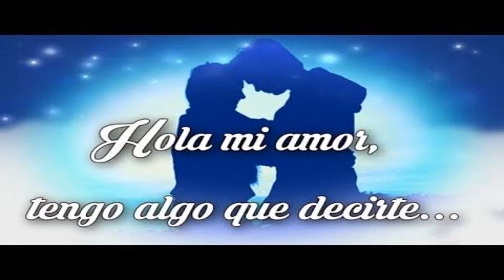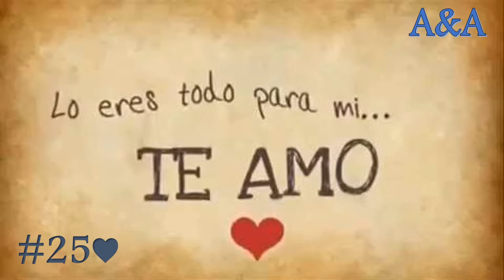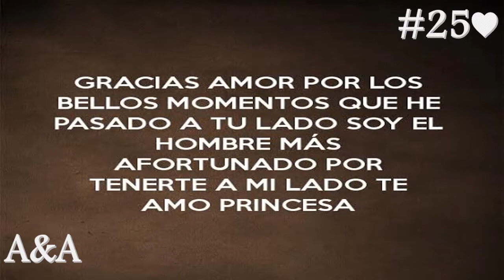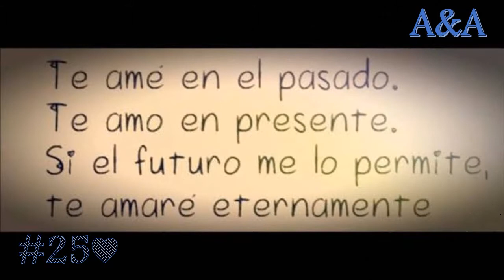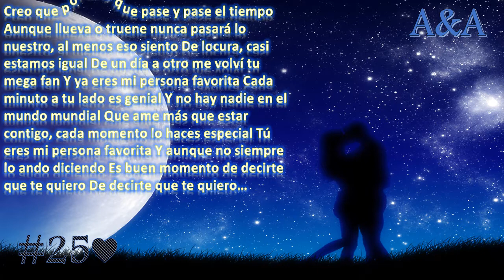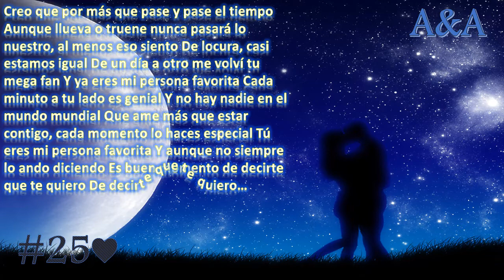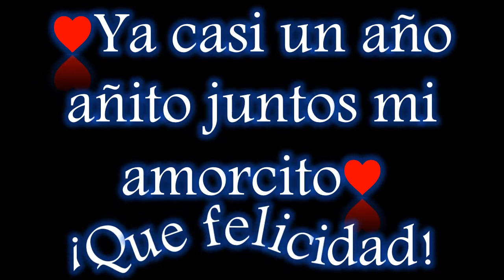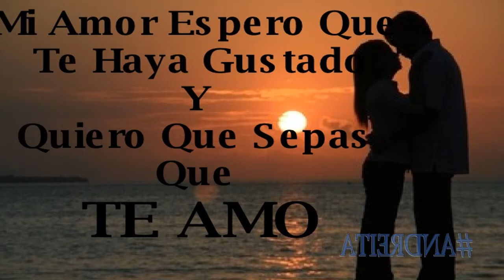Especial - 😍"Feliz 11 meses juntos mi amorcito"😍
😍Ya Falta Poco Para Que Cumplamos 1 Año Juntos, Gracias Por Todo El Amor Que Me Das😍